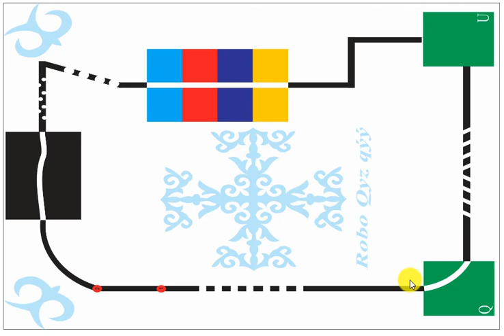"NatRoboCom" ұлттық роботтық техника жарысы. "Robo Qyz qyy" категориясы